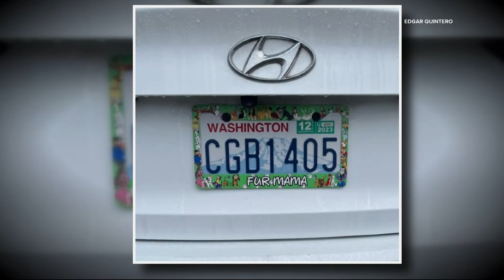New Washington parents had car stolen from hospital parking garage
The first-time parents welcomed a baby boy at Legacy Salmon Creek where their Hyundai Elantra was stolen.